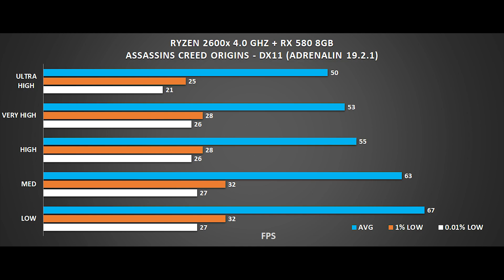Assassins Creed Origins Benchmark - Ryzen 5 2600X + RX580 (low to ultra high)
Sapphire Nitro Rx580 8GB
MSI B450 Tomahawk
16GB 3200mhz Ram (8x2)
144hz 1080p Monitor Freesync